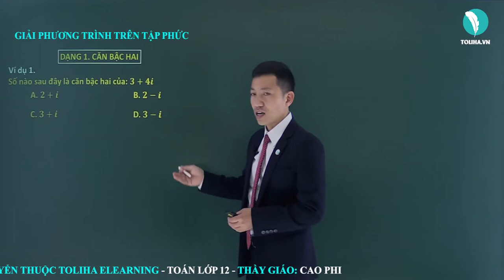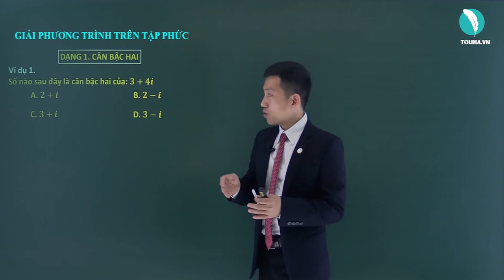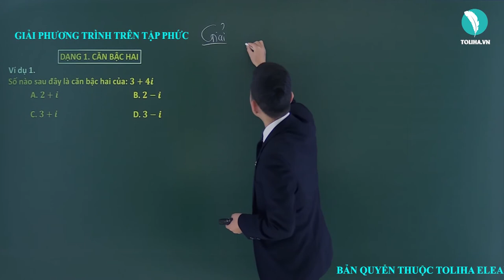Giải phương trình trên tập phức - Số phức - Giải Tích 12 (ví dụ)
Giải phương trình trên tập phức (ví dụ)
Học trực tuyến đầy đủ bài giảng, bài luyện tập tại:

Giải phương trình trên tập phức
Số phức

TOÁN 12